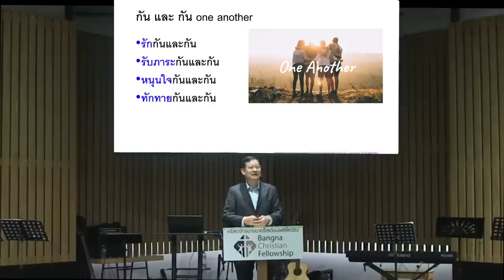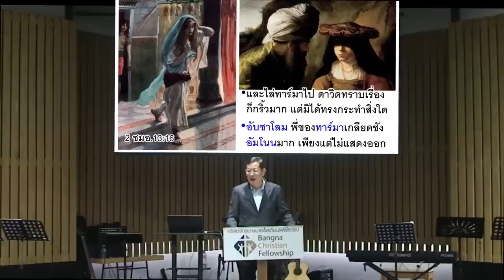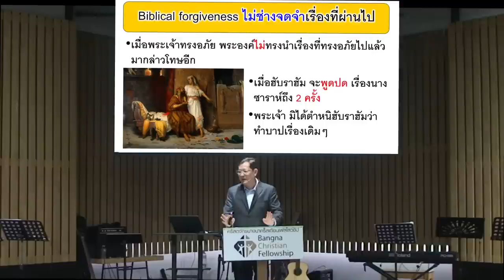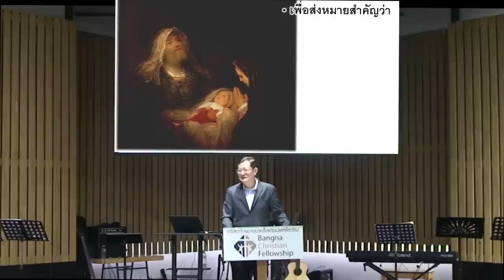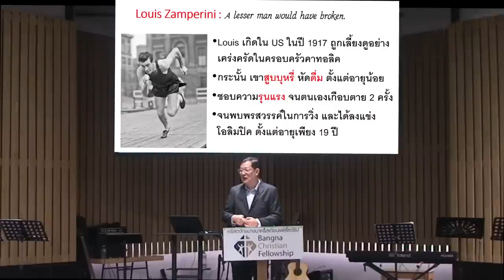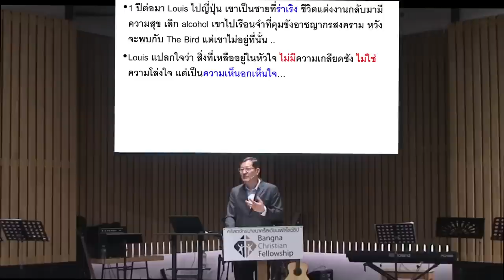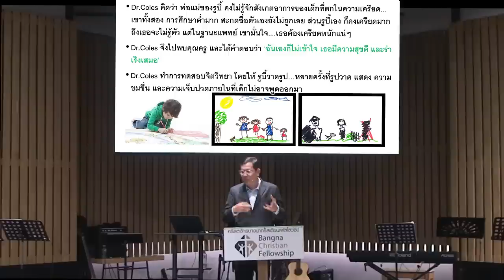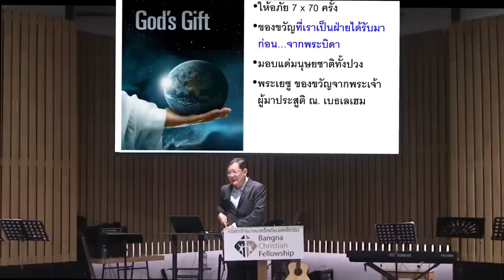การให้อภัย คือสิ่งล้ำค่าที่ผู้คนมองข้าม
เทศนาโดย ผป.นพ.ภากร จันทนมัฏฐะ
ผู้ปกครองคริสตจักรบางนาคริสเตียนเฟลโลว์ชิป